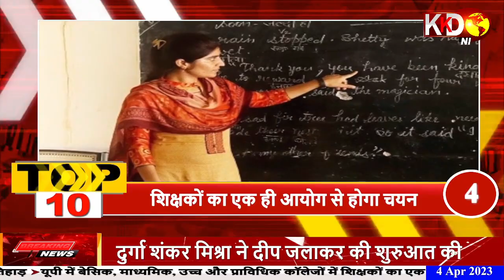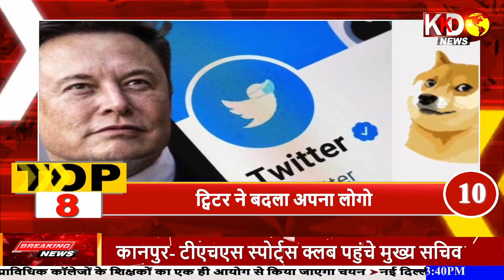TOP 10 | Uttarpradesh | Bihar | Jharkhand | Madhyapradesh | KKD NEWS LIVE